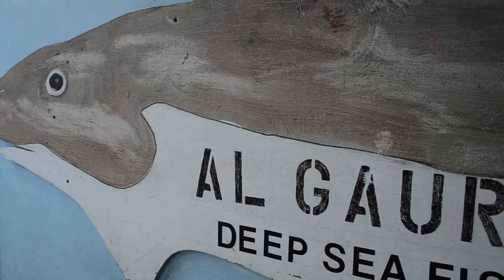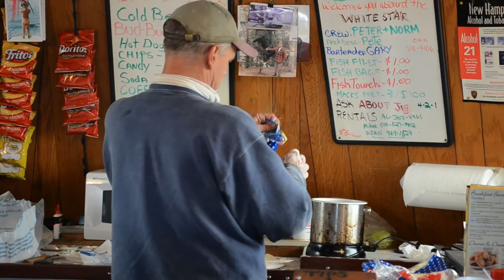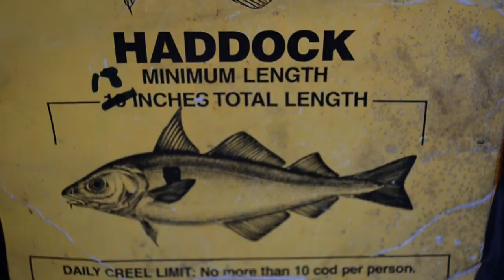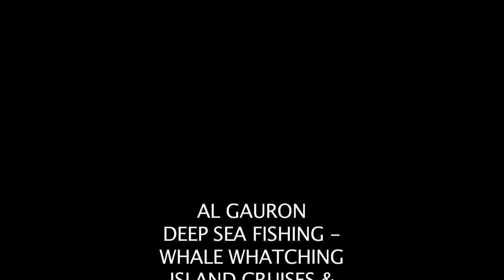Al Gauron Deep Sea Fishing / Hampton Beach, NH / Whale Watching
Al Gauron
Chartered Parties for any occasion
Latest in Equipment
Snack Bar Aboard
Bait & Tackle Shop
Restaurant

All Day Fishing, Half Day Trips, Nite Fishing, Marathon 6-6

Minutes to open ocean

to produce your video